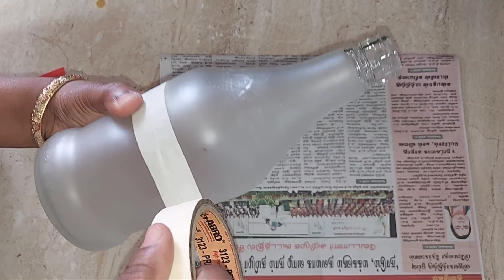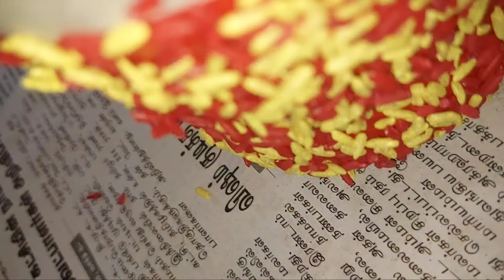How to Make a Bottle Lamp for Your Home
In this video bottle lamp|simple bottle lamp|bottle lamp easy method|suguna's home making

bottle lamp#bottle lamp ideas#bottle lamp making at home#bottle lamp diy
bottle lamp kit instructions#bottle lamp kit#bottle lamps making
bottle lamp decoration ideas bottle lamp shade
bottle lamp decoration bottle lamp shade ideas
bottle lamp with photo#bottle lamp painting#bottle lamp art
# glass bottle lamp bottle lamp # bottle lamp ideas # bottle lamp diy
# bottle lamp making at home diy bottle decoration
glass bottle lamp glass bottle lamp decoration ideas night lamp glass bottle painting

Hii friends!

Nanbargal anaivarukum vanakum🙏
suguna's home making

Follow our channel to learn and get better  Ideas👍

Suguna's home making 🤝